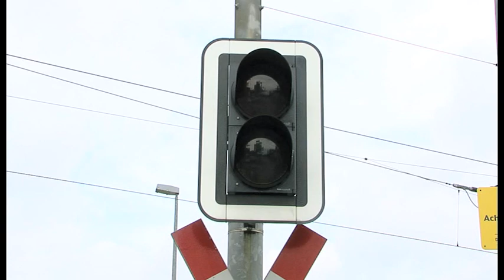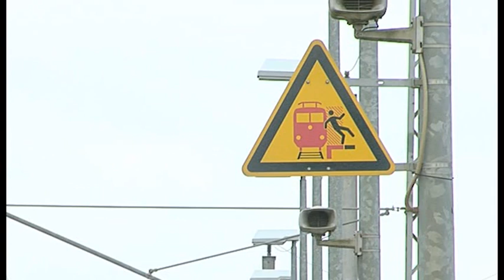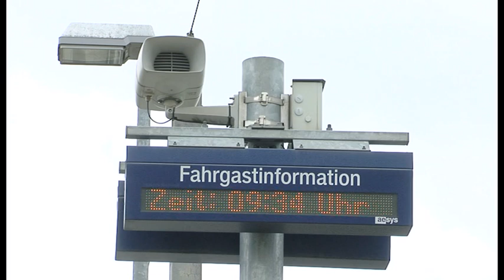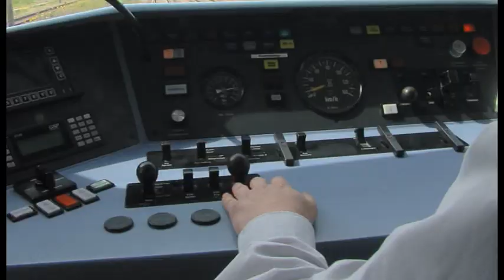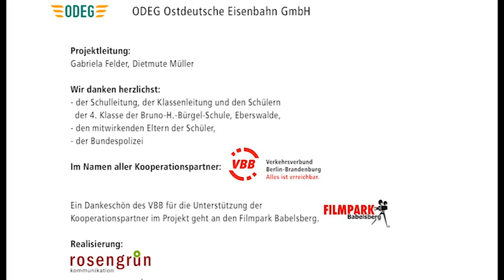Unterwegs zur Schule im VBBLand - sicher mit RegionalBahn und Bus fahren (5)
Viele Kinder fahren bereits am ersten Schultag mit dem Bus oder der Straßenbahn  oder auch mit der RegionalBahn zur Schule. Auf Ihrem Schulweg vom Dorf zur nächsten Stadt  müssen sie auf viel Neues achten: Weg zum Bahnhof an einem Bahnübergang, Warten auf dem Bahnsteig in einem sicheren Absstandwegen möglicher durchfahrender Züge,  in die richtige RegionalBahn einsteigen, sich während der Fahrt festhalten und beim Aussteigen auf die Lücke zwischen Zug und Bahnsteig achten.
Der kleine Zug und eine altersgerechte filmische Umsetzung geben den Kindern eine Orientierung zum richtigen Verhalten. In einer Kooperation mit der Ostdeutschen Eisenbahn GmbH und weiteren Partnern entstand dieser Film zum sicheren Schulweg im Landkreis Barnim.